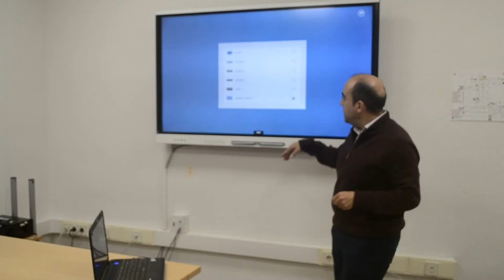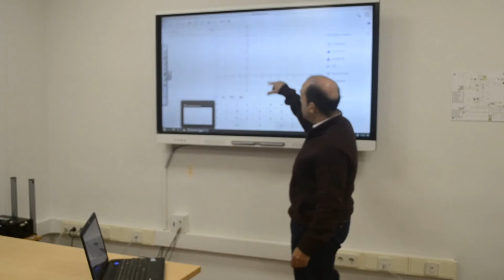Utilización de Geogebra sobre un ordenador conectado a un panel digital. Mariano Real